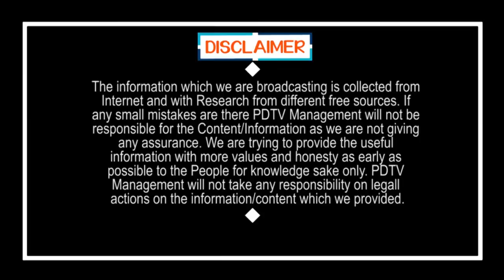అడ్డంగా దొరికిపోయాడు | Fake Reports Showing | Vijayawada Police | Lock Down | PDTV News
Fake Reports Showing | Vijayawada Police | Lock Down | అడ్డంగా దొరికిపోయాడు | PDTV News